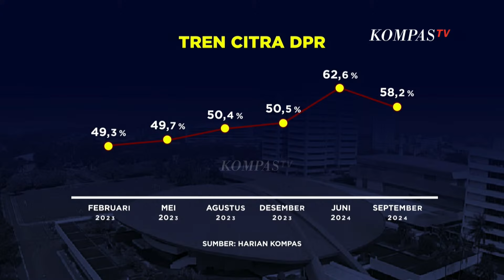Pandangan Politisi Muda Soal Bertambahnya Kementerian dan Komisi Kabinet Prabowo-Gibran | SATU MEJA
JAKARTA, KOMPAS.TV – Kebahagiaan terpancar dari 580 anggota Dewan Perwakilan Rakyat (DPR) RI periode 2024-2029 resmi dilantik pada Selasa (1/10/2024). Pelantikan berlangsung di Gedung DPR/MPR/DPD di kompleks parlemen, Senayan, Jakarta Pusat.

Kebahagiaan terpancar dari para politisi muda yang akn duduk di Senayan. Banyaknya isu menjadi perhatian para politisi muda nantinya. Salah satunya adalah penambahan jumlah kementerian hingga penambahan komisi di DPR.

Ditanya perihal tersebut politisi muda PKS Ismail Bachtiar mengatakan, tidak ingin menaruh jauh mengenai ekspektasi mengenai komisi yang bertambah maupun kementerian yang bertambah. Dirinya lebih ingin fokus terhadap hal kecil namun akan berdampak besar.

“Saya belum ada kapasitas menyampaikan hal itu karena memang belum terjadi,” ujar Ismail pada program SATU MEJA (2/10/2024).

Produser: Leiza Sixmansyah
Thumbnail: Shafa